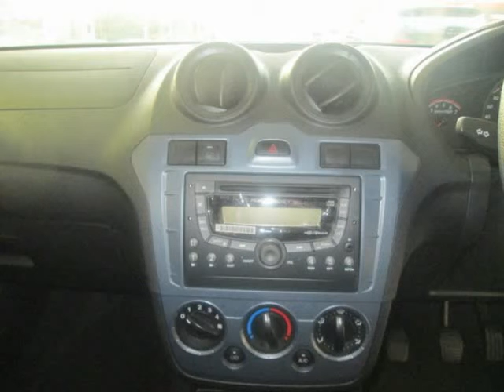2015 FORD FIGO 1.4 Ambiente Auto For Sale On Auto Trader South Africa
2015 FORD FIGO 1.4 Ambiente Auto For Sale On Auto Trader South Africa

Vehicle Specs:
1000 km
Hatchback
1.4 l
Petrol
Manual 5 Speed
White
FWD